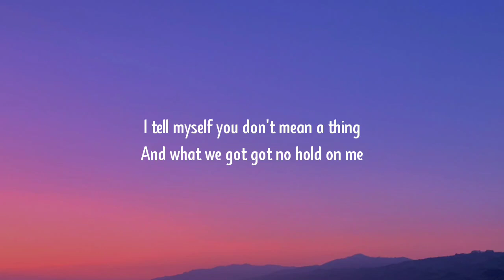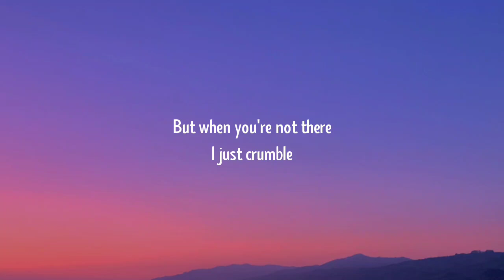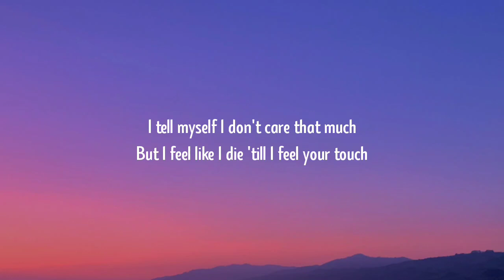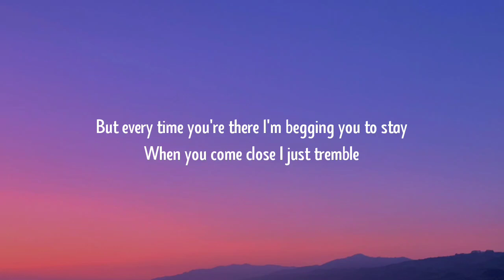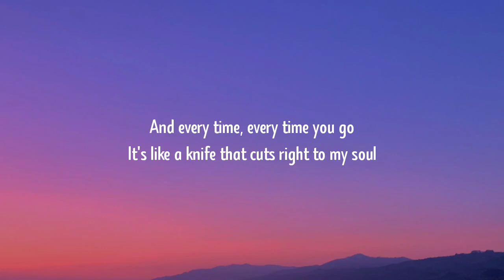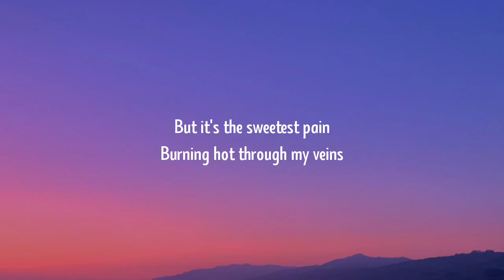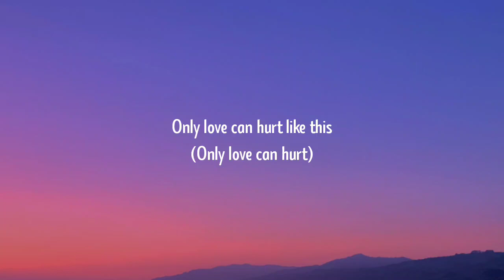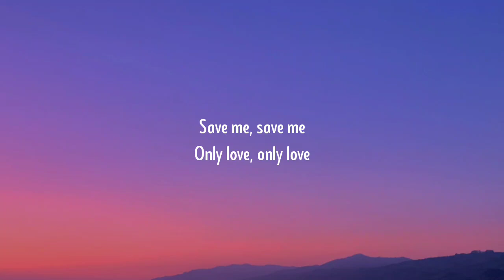Paloma Faith - Only Love Can Hurt Like This (Slowed/Lyrics) "must have been a deadly kiss"